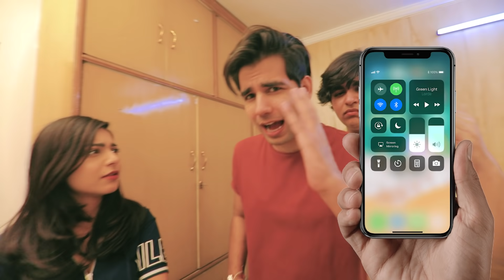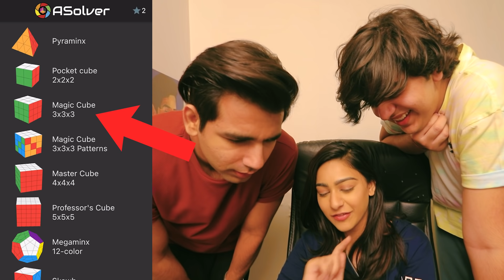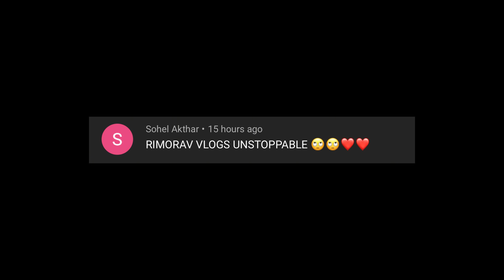WE TESTED VIRAL LIFE HACKS PART PATA NAHI KA PART 2 | Rimorav Vlogs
Watch WE TESTED VIRAL LIFE HACKS PART PATA NAHI KA PART 2 by Rimorav Vlogs